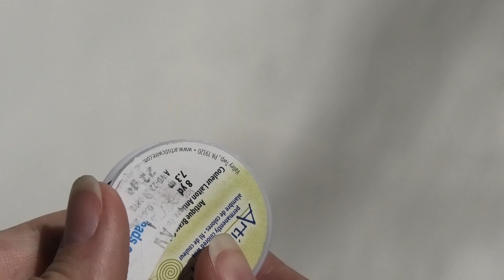Wire Wrapping Side Drilled Briolette Bead Tutorial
Materials:
22 gauge wire, mine is Artistic brand in the color Antique Brass: 13 inches long
Side drilled bead: mine is about 20 mm tall.

My pliers(Xuron Needle Nose)
My Wire Cutters(Xuron Micro-Shear)
My Round Nose Pliers(Beadalon Ergo)